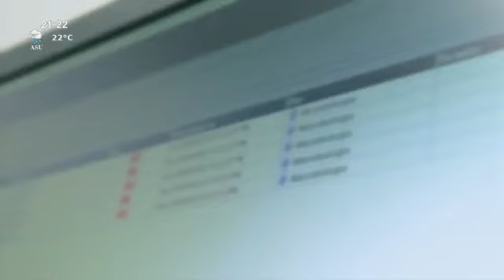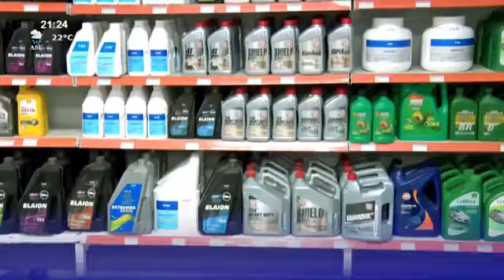Libre Tras las Rejas | Testimonio de Elías Ramón Ojeda desde el penal de San Pedro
Todo ser humano es mayor que su error". Conoce la conmovedora historia de Elías Ramón Ojeda- privado de libertad en la penitenciaría de San Pedro de Ycuamandyyú y descubre cómo Dios está transformando su vida.